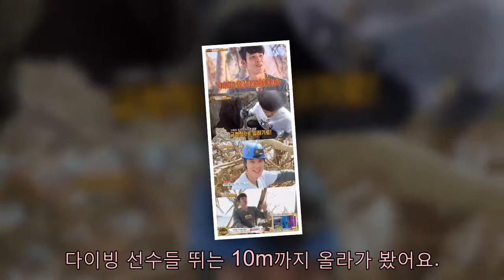'정글' 박태환, 김병만에 "이러려고 정글에 데려왔나" 허탈[별별TV]